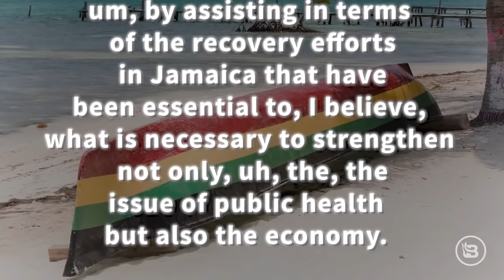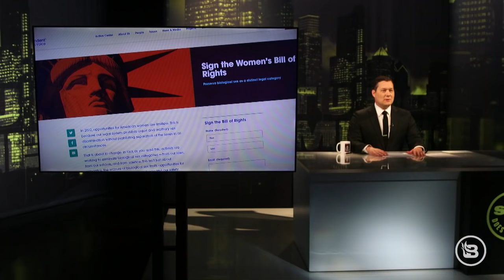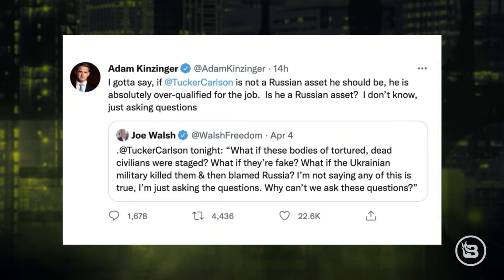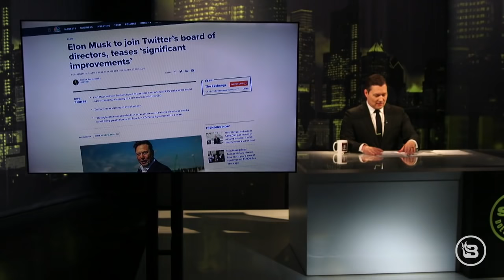WEASELS: Ranking the WORST GOP Ketanji Brown Jackson Votes | Ep 474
@BlazeTV's Stu Burguiere awards the gold, silver, and bronze medals for the worst GOP vote decisions on Ketanji Brown Jackson’s Supreme Court nomination. Is Senator Mitt Romney weaseling his way towards the gold? Stu ranks the worst of the Republican Party. Then, @nationalreview’s Madeleine Kearns returns to the program with a new Bill of Rights for women. And a look at the multiple controversies from this year’s Grammy Awards.